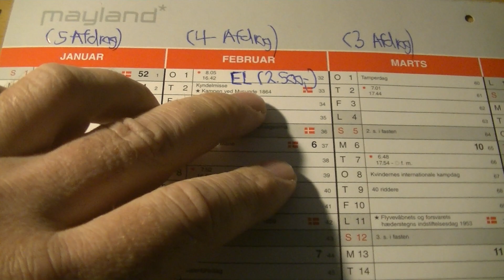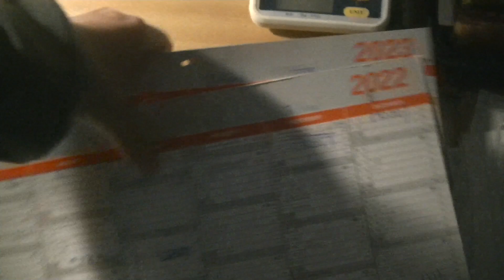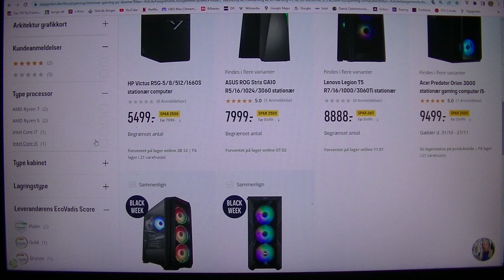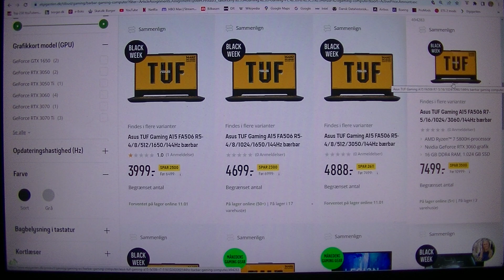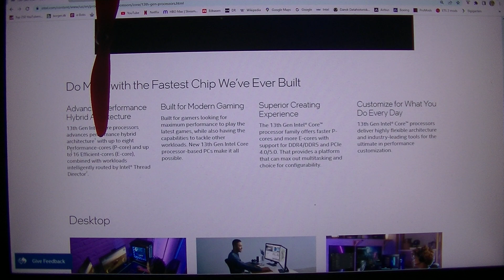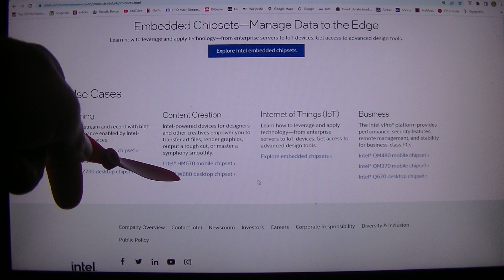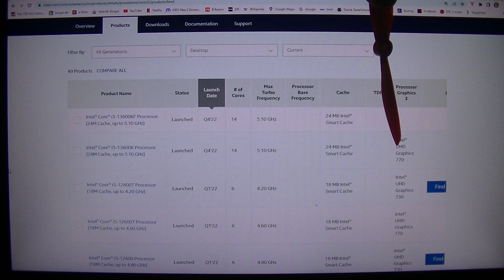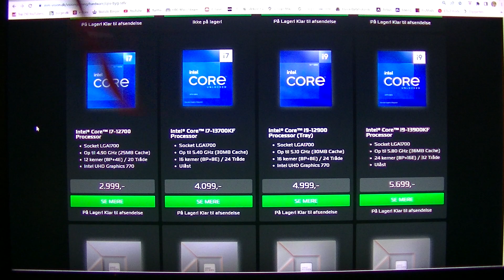MongoTV_8829 - KIGGER PÅ GAMER PC HARDWARE - Del 265 - Stor Generationskifte Nu på Gamer PC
DEL 265 - God SØNDAG AFTEN. Der er en stor generationsskifte nu, på mange områder med gamer PC nu. Der er kommet en ny Intel Core 13.Generation CPU, over 1 måned siden, men det er kun de dyreste ulåste K og KF CPU'er, som er frigivet nu og til salg i butikker nu. Der er kommet en ny Intel 700 serie chip sæt, som Z790 til high-end gaming motherboards, med LGA 1700 slot til de nye Intel Core 13.Generation CPU. Men de "gamle" Intel core 12.Generation passer også i de LGA 1700 slots/sokler. Der er komet en ny DDR5 ram generation af RAM hukommele til bundkort, fra de ældre DDR4 ram. Så er der også kommet en ny 4000 serie i Nvidia Geforce grafikkort, som 4090 og 4080. Men de Geforce 4090/4080, koster en formue nu, som imellem 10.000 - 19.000 kroner, for de største Geforce 4090 grafikkort. Så det er et dårligt tidspunkt lige nu, at gå ud, og købe en ny dyr gamer PC, til en 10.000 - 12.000 kroner, med eks. en Intel Core i5 12.Generation og 16 GB DDR 4 ram med Geforce 3050/3060 grafikort og en Asus Z690 bundkort. Om få måneder, som til forår 2023, der er alle de PC  hardware dele forældet. Men sådan kan man jo blive ved og ved. Om 1 år, før næste Jul 2023, der kommer der sikket noget nyt PC hardware, som måske Intel Core 14.Genetation, som slet ikke passer i en LGA 1700 slot/sokkel, som de Intewl Core 12/13.Generation passer i nu. Af en eller anden grund, der er ingen "billlig" gamer PC på Elgiganten nu, som  de Acer Aspire i5 12.Generation med 8 GB DDR4 ram og Geforce 1650 grafikkort, til en 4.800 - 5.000 kroner. De er alle væk nu ?? Men om 1-2 måned, til Januar 2023, der kan jo komme en ny Acer Aspire model, med Intel  Core i5 13.Generation og 8 GB DDR 5 ram ? Måske med et Intel 710 chip sæt, i den nye Intel 700 serie til chipsæt ?